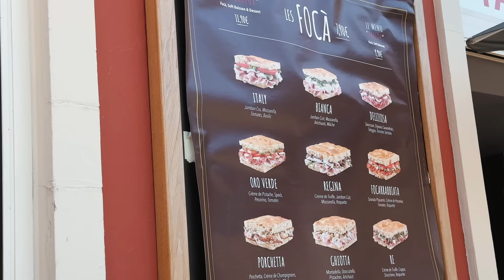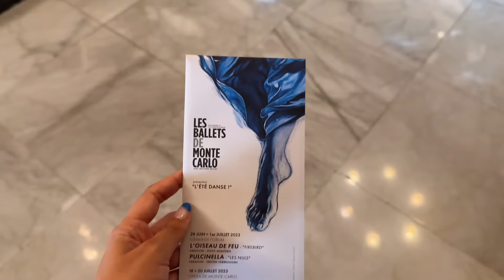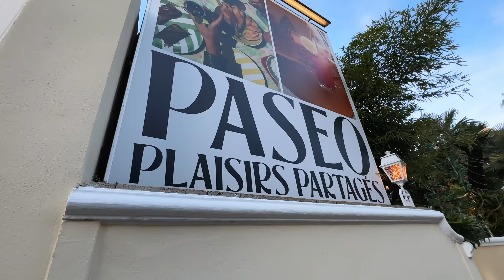RIVIERA FRANCERA VLOG (Nice, Cannes, Antibes, Mónaco e VilleFranche Sur Mer 🇫🇷 ✈️ | Adri da Silva